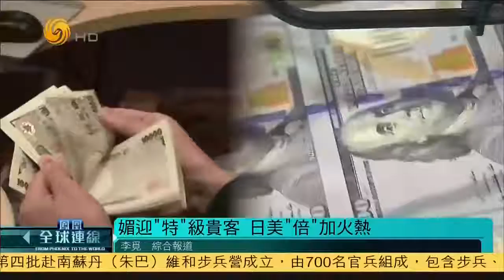《凤凰全球连线》日媚迎“特”级贵客 特朗普此行是否给予日本所需？美国在国际事务上的全面收缩会否影响日美同盟？20171106